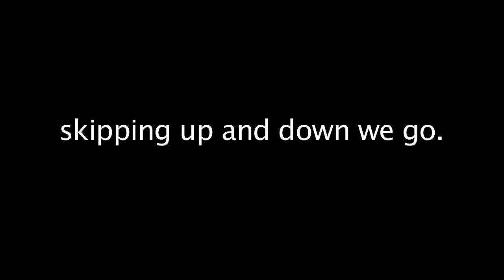Lightly Row Variation 2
Suzuki Piano Method
Song #8